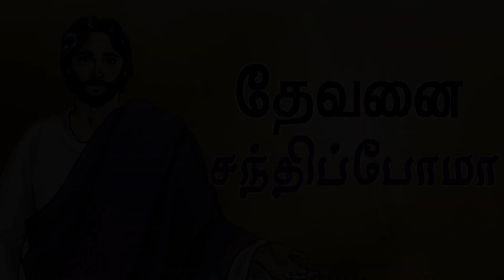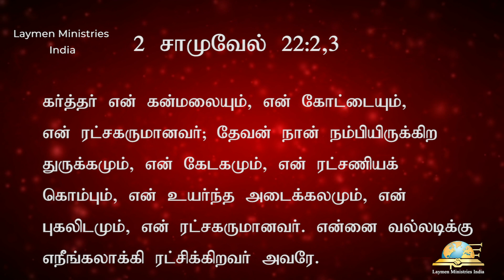தேவன் நம் பாதுகாவலர் - Shermilin Appollo -Tamil Christian Message - Laymen Ministries Tamil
Series Title : தேவனை சந்திப்போமா
Episode: 11
Episode Title : தேவன் நம் பாதுகாவலர்
Presented by : Mrs. Shermilin Appollo
Produced by : Laymen Ministries India
Released by :   @Laymen Ministries Tamil

For More Bible Videos, Bible Study, Bible Topics, Bible PDF, Tamil Christian Messages, Tamil Bible Sermons, Tamil Bible School, Peter Madhavan messages